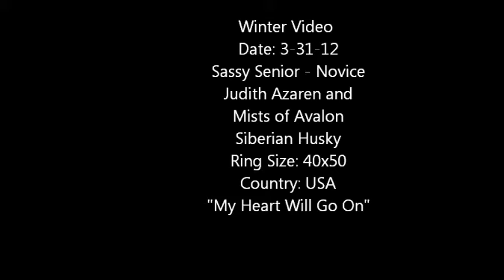2012 2-28 Misty